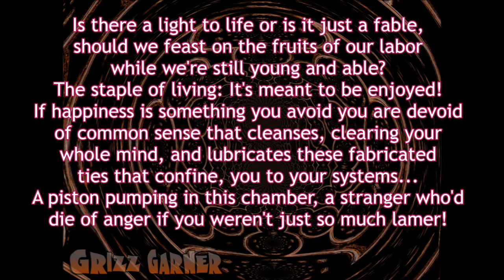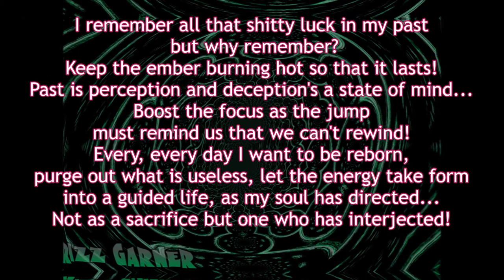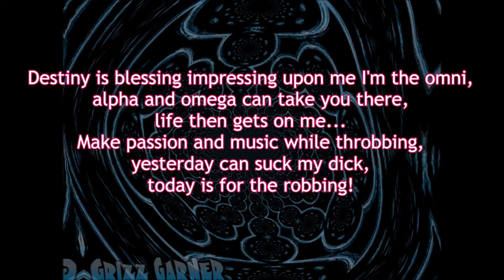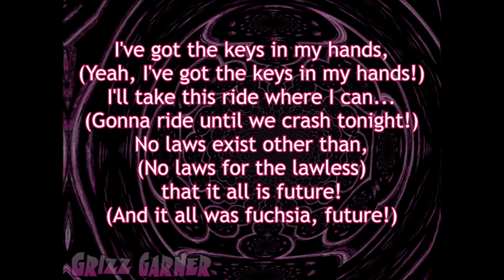'Fuchsia' by Grizz Garner Uncensored Lyrical Video (Prod. by Adamack)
Uncensored lyrical video for 'Fuchsia' by Grizz Garner.
Lyrics/Vocals and Co-Production by Grizz Garner with Music and Co-Production by Adamack.